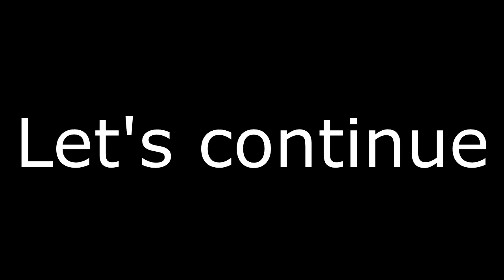Makdi Is Back....Bhago ( LIMBO #2 )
Makdi Is Back. Bhago